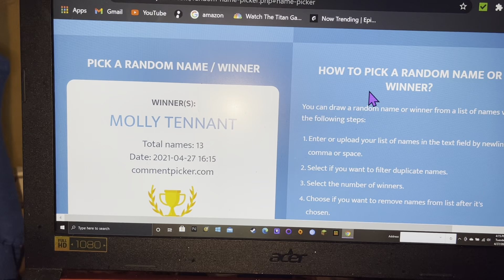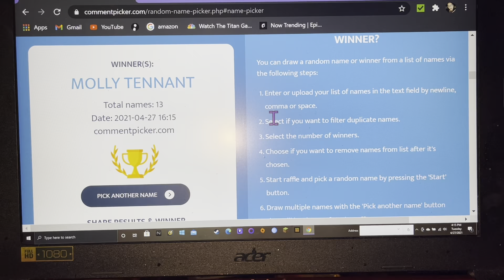THE WINNER OF THE LAURA LEE GIVEAWAY IS....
Hey lovelies thank you to anyone and everyone that entered this giveaway. Make sure to enter the other giveaways we have going on. An thank you all for all your support